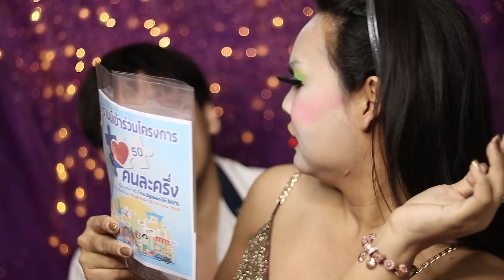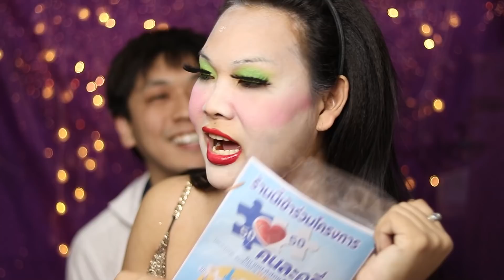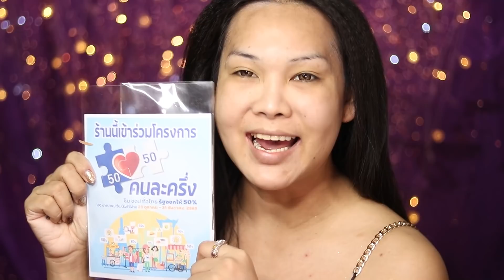แต่งหน้าไปยืนโบกรถรอบดึก จะจอดมั้ย